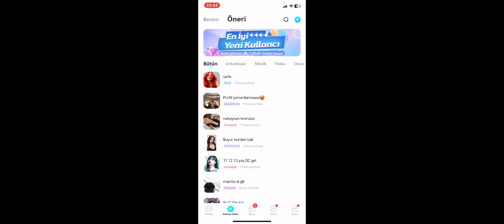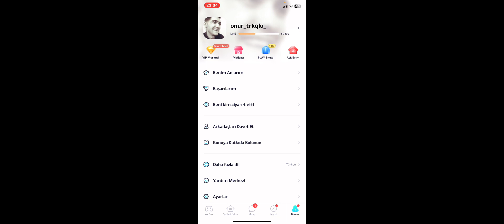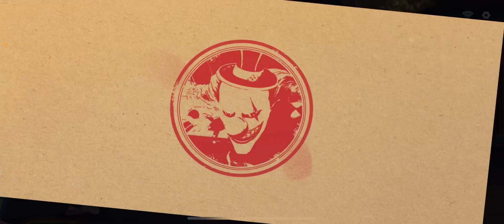Zor Oyun | Hareket Edersen Ölersin | Kırmızı Işık Yeşil Işık